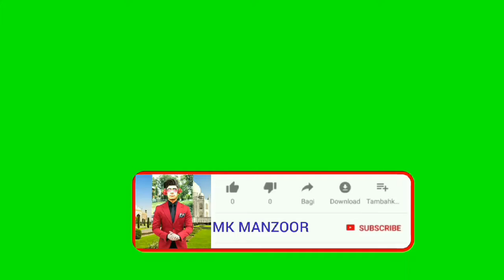Maa Baap ki qadar karo part_2 by Moulana JUNAID_UL-ISLAM Hafroo Rupwon..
Maa Baap ki qadar karo by Moulana junaid ul islam hafroo Chadoora